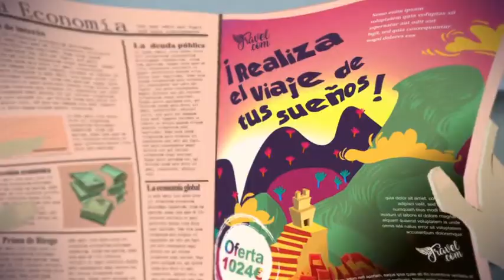I wish 2019 New Trailer HD